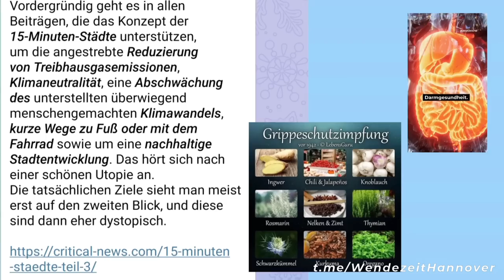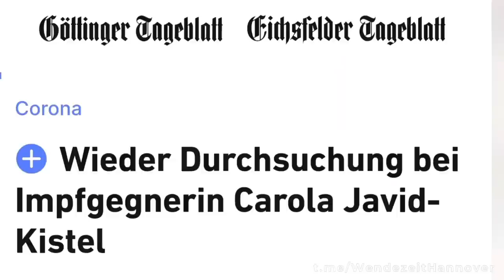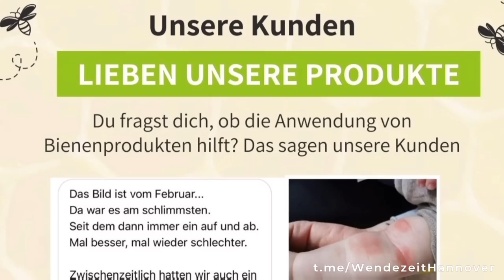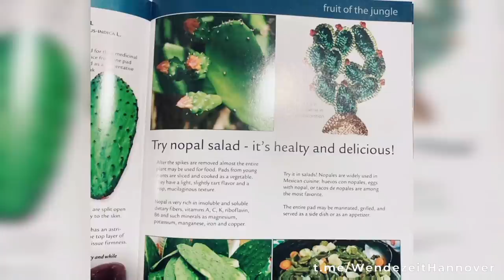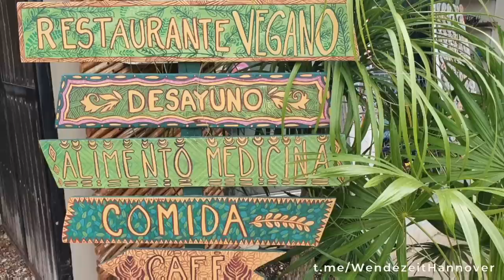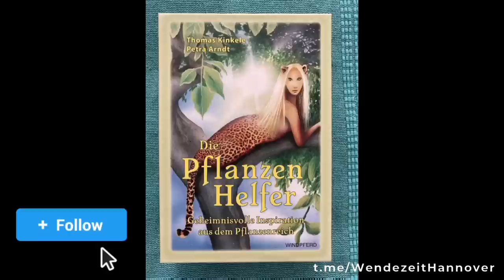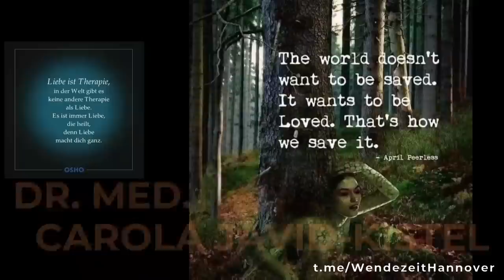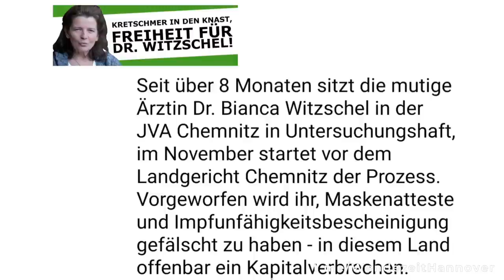Brandaktuelle Sprachricht Dr. med Carola Javid-Kistel Mexiko - Reiner Füllmich, Ärzte für Aufklärung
Aufbau Heilzentrum, Motherdrum Healing,  Schwester Simone Voss - eine Lehrerin steht auf, Verhaftung Reiner Füllmich, Verfolgung von Patienten, Rolf Kron, Bianca Witzschel  Heiko Schöning, Arzt Heinrich Habig, Demos, Wolfgang Urmetzer, Perin Dinekli, etc.

Brandaktuelle Sprachnachricht Dr. med. 👩🏼 Carola Javid- Kistel aus ihrem Zwangsexil in Mexiko
26.10.23

0:00 - Einleitung
3:10 - Aufklärung über meine Kanäle und Organisationen
7:13 - Online-Beratung und Therapie in 🌵 Mexiko
16:36 - Übersetzungen und Synchronisationen von internationalen Berichten
19:15 - Ganzheitliches Heilkundeprojekt in Mexiko
22:46 - Ausblicke für 🇩🇪 Deutschland

Telegramkanäle Dr. med. Carola Javid-Kistel